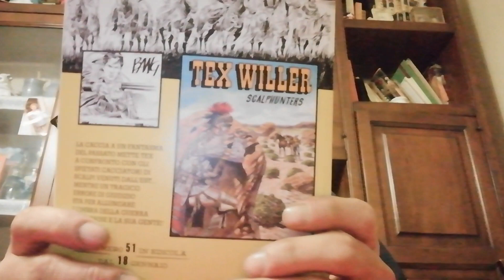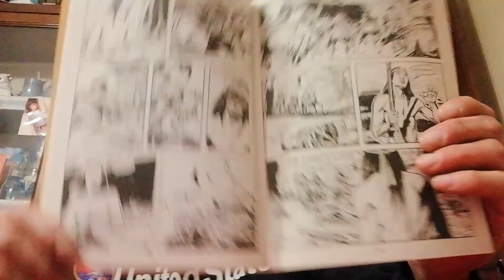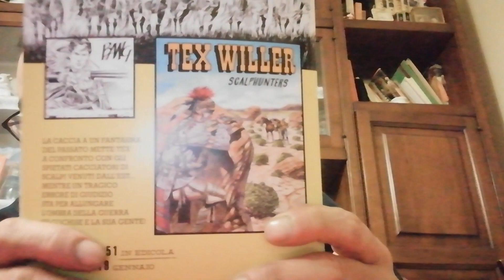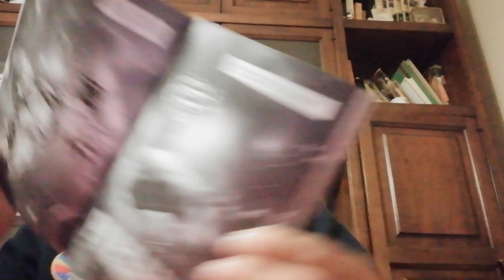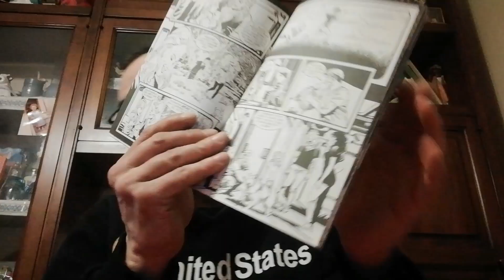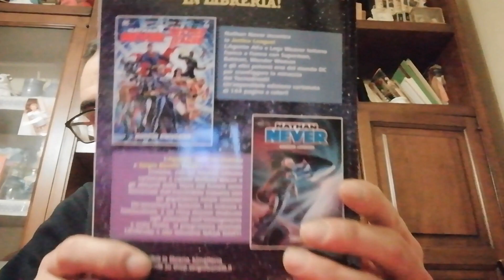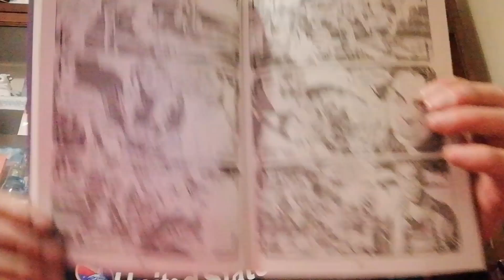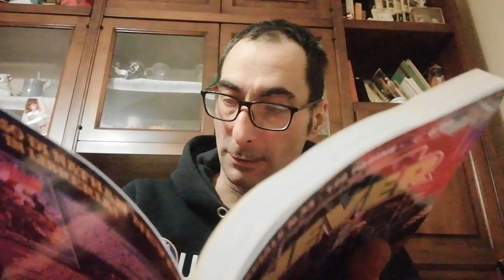Buon Natale a tutti!